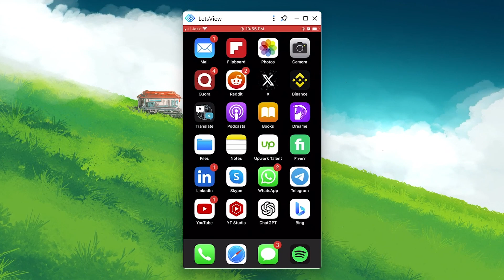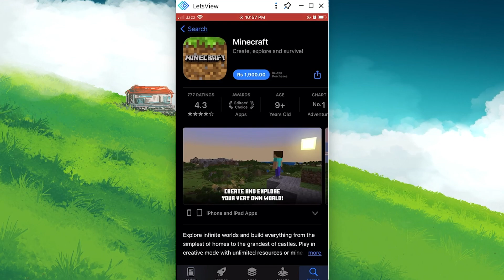How To Download Minecraft on iPhone - Minecraft iOS Download Tutorial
A short tutorial on how to download Minecraft on your iPhone or iPad.

Timestamps:
0:00 Introduction
0:14 Minecraft Compatibility
0:29 Download Via App Store
0:48 Free/Paid Download
1:23 Region Price Changes